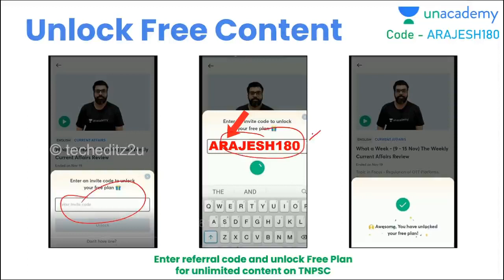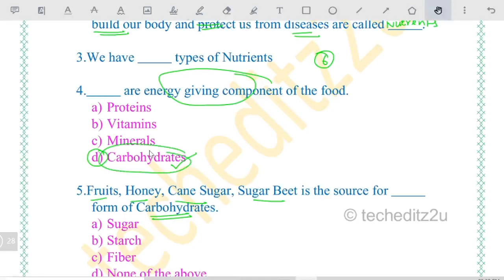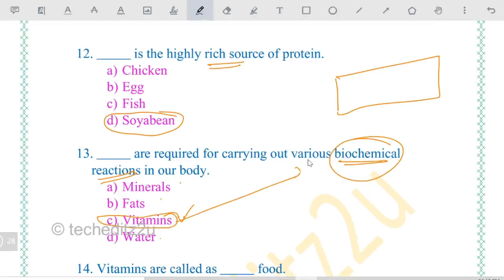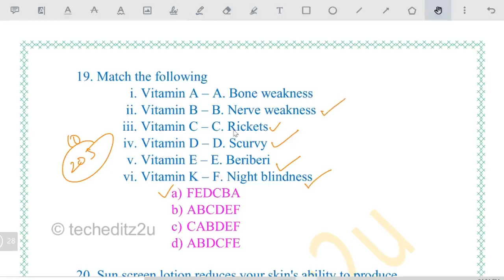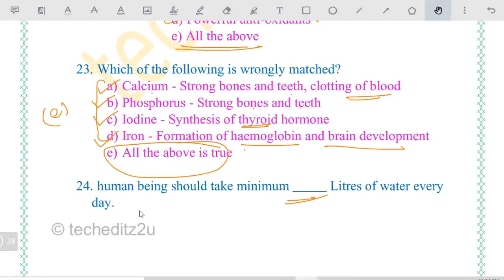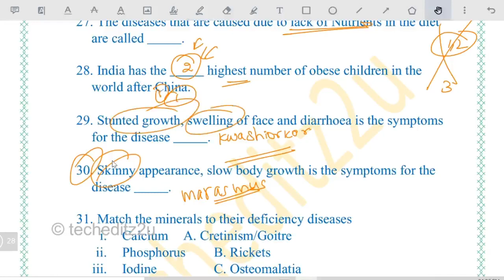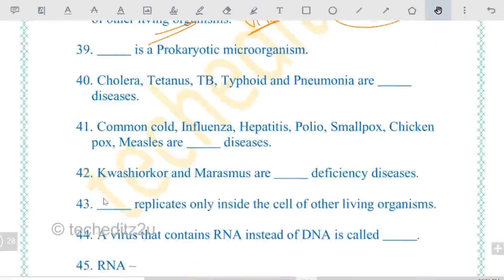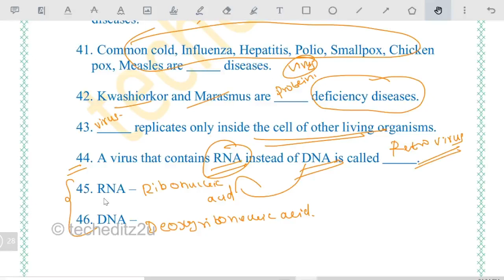HEALTH AND HYGIENE | STD 6 TERM 1 | 46 IMPORTANT MCQ QUESTIONS | techeditz2u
PROFILE NAME – Rajesh A
UNLOCK CODE – ARAJESH180

💥Share to all your Besties💥